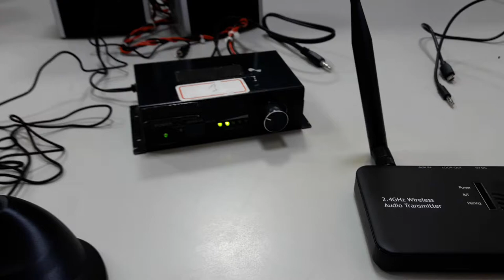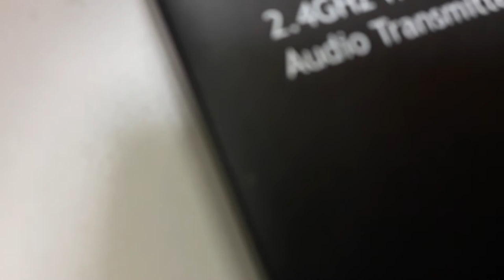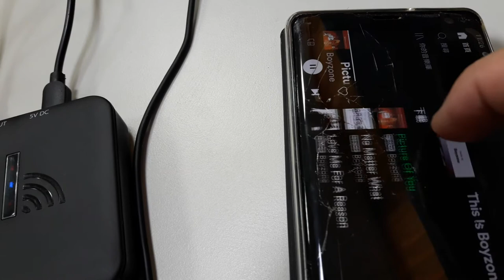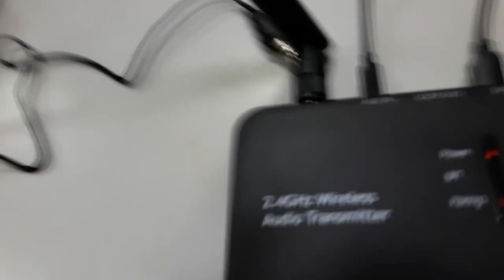A-1447K: wireless Audio Transceiver kit Can the microphone be the audio source input? (Ans: NO)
For this Wireless Audio Transceiver, the communication for this kit is:
Audio source to audio transmitter? (Aux-in, and Bluetooth)
Audio transmitter to audio receiver (to hook-up your audio amplifier, and earphone): 2.4GHz RF.

BUT here, "Aux-in" is for audio player, NOT for microphone.
Because the level for AUDIO PLAYER and MICROPHONE is different.